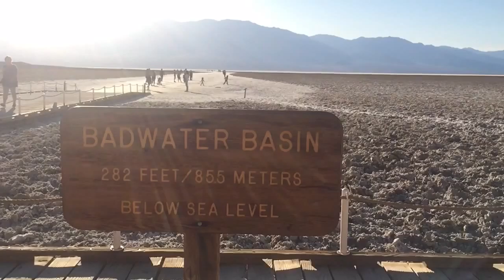Death Valley Slow Motion